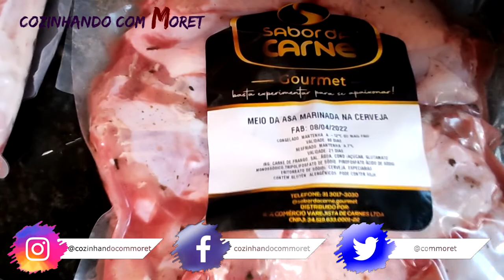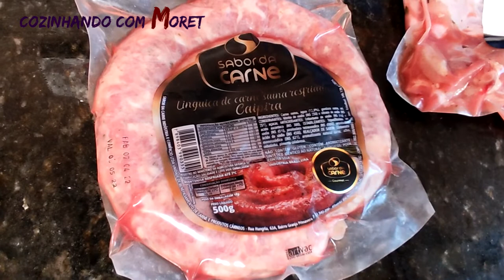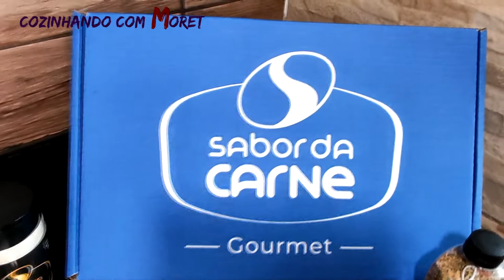Como Realizar Compras Para Novas Receitas com Sabor da Carne Gourmet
Produtos Selecionados Para Novas Receitas  com Sabor da Carne Gourmet

Loja Sabor da Carne Gourmet Pampulha
Av. Portugal - Itapuã - Belo Horizonte -  Minas Gerais